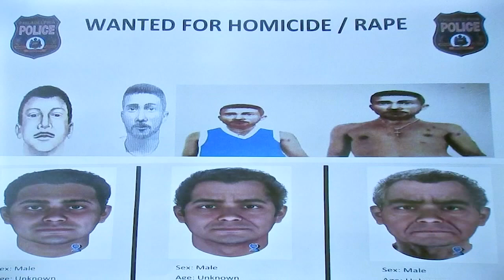HAVE YOU SEEN HIM? Police release new images of what Fairmount Park rapist could look like today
Philadelphia police released new images on Thursday showing what the infamous Fairmount Park rapist could look like today as the search for him continues.

Three images released at an afternoon news conference showed a Latino man at 25 years old, 40 years old and 60 years old.

Police say the images were created using DNA phenotypic analyses, which uses DNA to predict the physical characteristics of the subject.

"The predictive characters are not absolutes and cannot account for characteristics such as age, weight, and elective alterations; however, it can be used to develop a composite 'sketch' of the subject," the Philadelphia Police Dept. said in a news release.